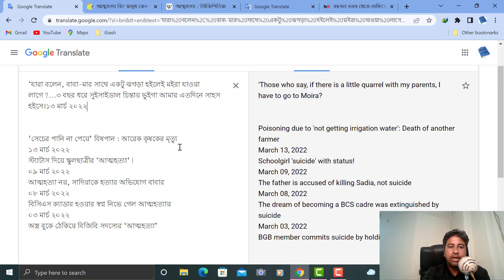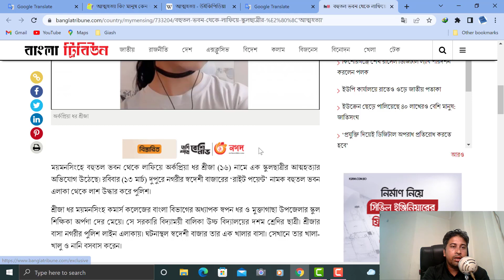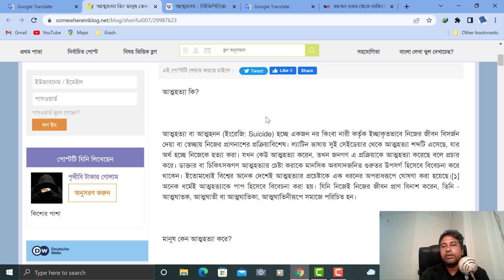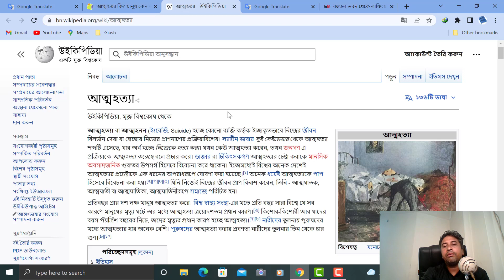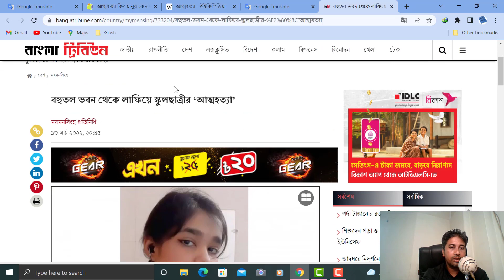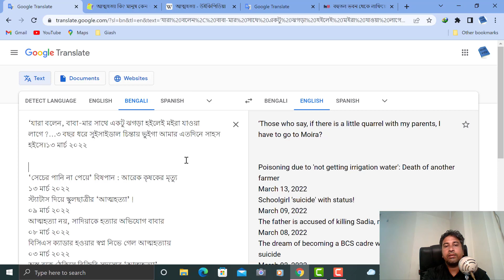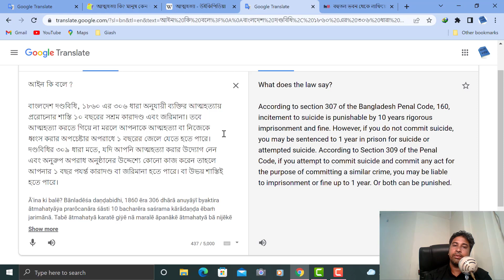আত্মহত্যা সম্পর্কে বাংলাদেশর আাইন কি বলে ?|আত্মহত্যা করতে গিয়ে বেঁচে গেলে তার শাস্তি কি ?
The number of suicides has multiplied lately. Almost all the time there are reports of suicide in the media. Needless to say, choosing the path of suicide is not a solution; rather a new way of creating problems.

Suicide does not end a life. Rather it threatens a family, a society, a state, and even the whole of mankind. According to various surveys, Bangladesh ranks 13th in the world in terms of suicides. Tenth in South Asia. The number of suicides is increasing every year and on an average 30 people are committing suicide every day.